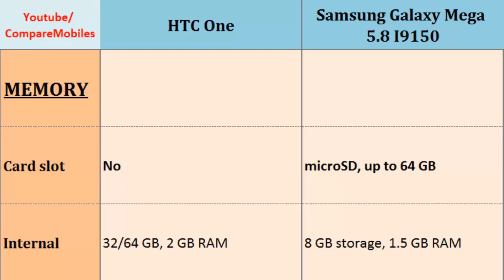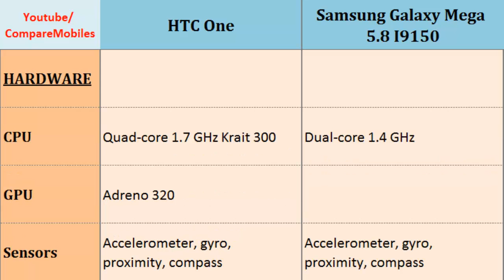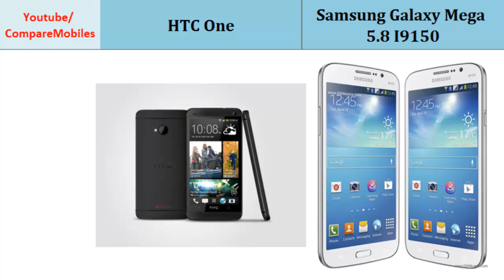HTC One comp. Samsung Galaxy Mega 5.8, Full Specs Comparison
HTC One comp. Samsung Galaxy Mega 5.8, Full Specs Comparison : One VS Galaxy Mega 5.8 I9150, Full Phone Specs Comparison;  Quad-core, 1.7 GHz Krait 300, 1080 x 1920 pixels, 4.7 inches, Dual-core, 1.4 GHz, 540 x 960 pixels, 5.8 inches, CPU, 3G, Screen Size, Data, Pixel Density, Secondary Cam ... Dont forget to Subcribe for more